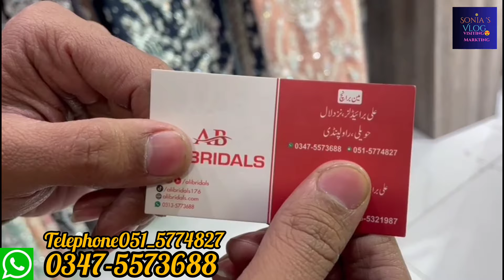Ali bridal||SALE 50%off||Fancy✅ partywear|| kora Dabka work|| jewellery work|| designer lehnga💥😱🛍️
Ali bridal itne sasty suit haf price pa bohat beautiful clothes fancy partywear unstitched suit stitch gararah sequence work lehnga fst day Walima frock 2nd day
Dhamaka 💥 shopping 🛍️🥳🥳🎁

sasta suit amazing color well dress designs
sasti market Shafi market main MOTi bazar Rawalpindi Cheapest price SALE offer wholesale market near Mohsin son's
gota work selection for the very best in unique or custom, handmade pieces from our quilting shops
Hi guys, "I'm SS YT VLOGER"

My videos are fancy partywear dresses lehnga Walima frock nikkha dress designs bridal casual bridal shower party Dress low price higher quality and new stock cosmetics 💄 baby toys kids clothes different things I like and I love shopping and go to visit marking#ssytvlog#sonia's#subscribe#shereandcomment#ilkemyvideos#ilikemyyoutubefmily